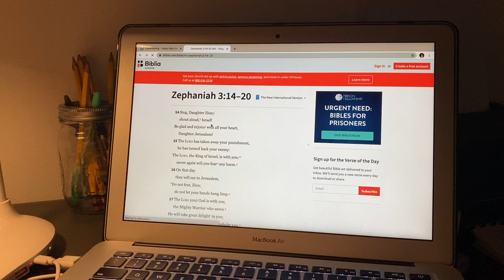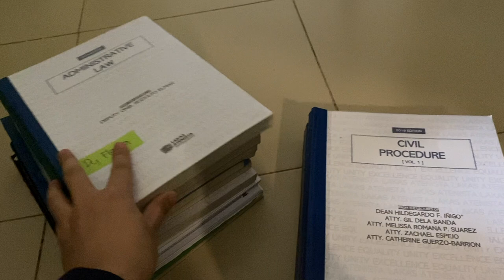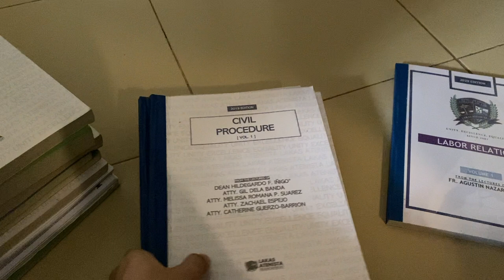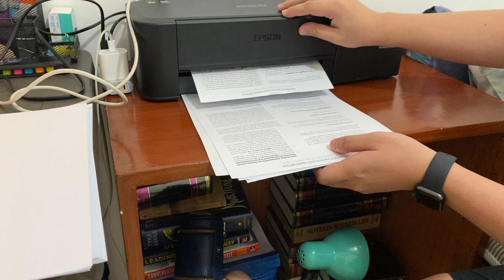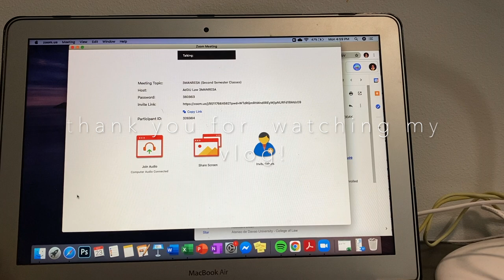Law School Vlog #1 | First Day of the Semester | John Dy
Hey guys! Join me as I  prepare for the first day of our second semester :)

Fiji Blue - Home
Secret Crates - Springtime Roll
Lukrembo - Bored